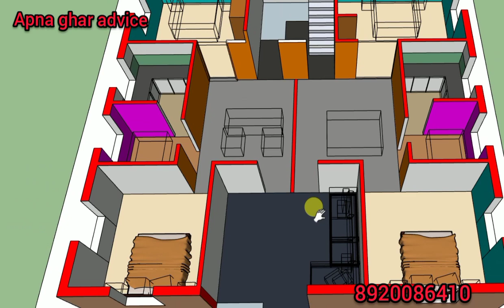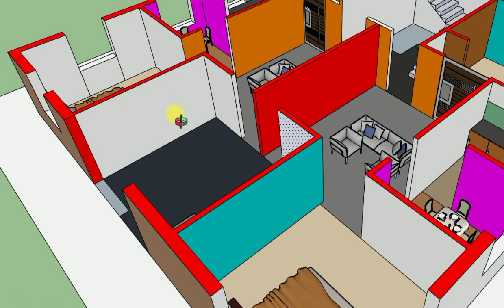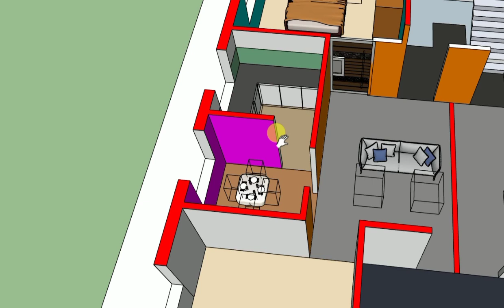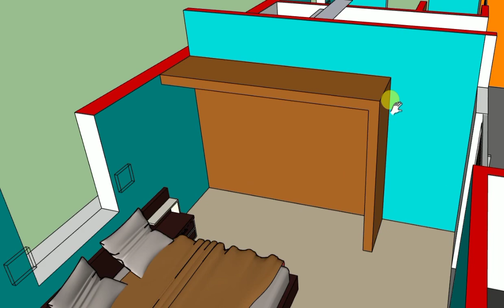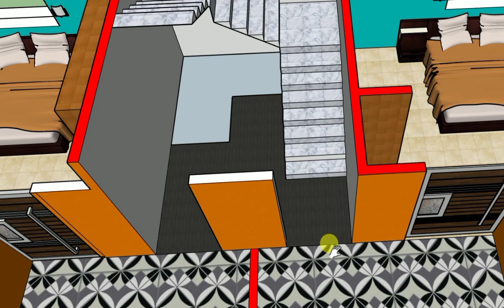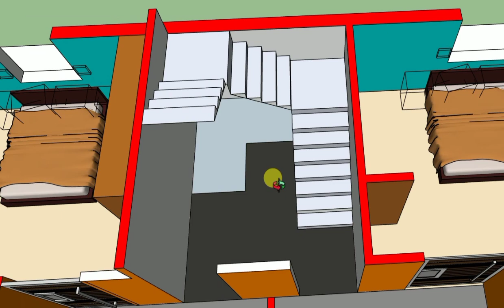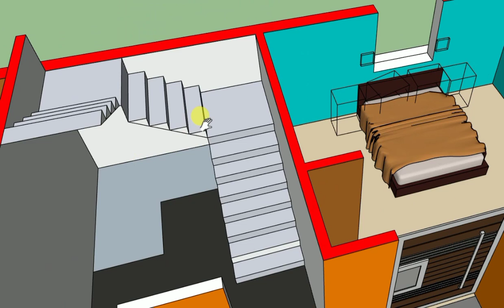दो भाइयो के लिए घर का नक्शा ! Plan for two brothers ! Apna Ghar Advice !8920086410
small house plane, 40 x 45 House Plan for Two Brother with front Elevation, 40 BY 45 Low Budget House Plan, 40*45 GHAR KA NAKSHA, 40 BY 45 makan ka naksha, modern house design 40 BY 45, new house plan 40 BY 45, best fornt elevation house, latest house plan with front elevation, 40*45 house plan, 40 BY 45 house design with car parking, 30 BY 30 best house plan, 40*45 modern home design, 40 x 45 दो भाइयो के लिए घर का नक्शा, 40 BY 45 4 bed room house plan